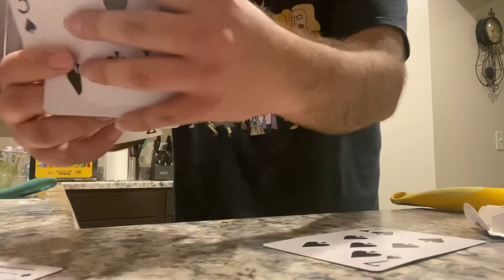Make this 380 subs making card smaller